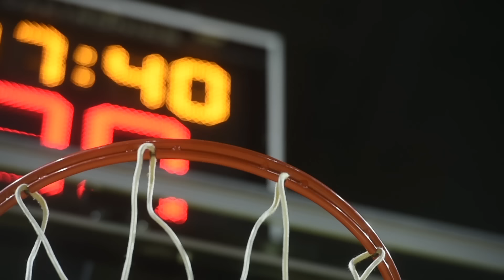The Shoes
When the UAB Blazers hit the court for tournament play this week, you’ll notice they seem a little mismatched. The players wear different colored shoes to support their biggest fan and to bring awareness to his fight.